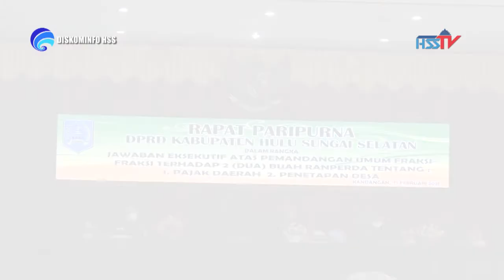HABARHSS - Wakil Bupati HSS Sampaikan Jawaban Eksekutif Pada Rapat Paripurna DPRD 2021